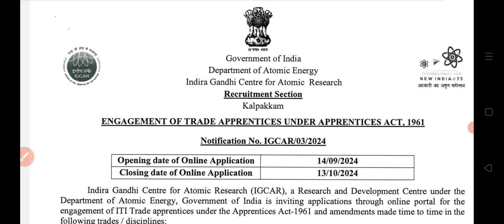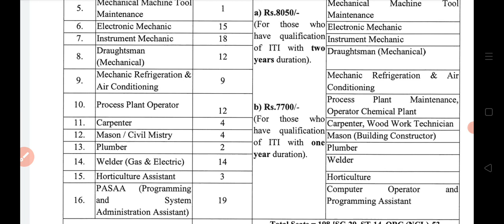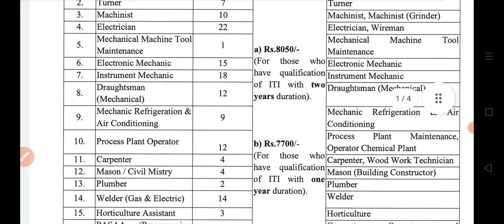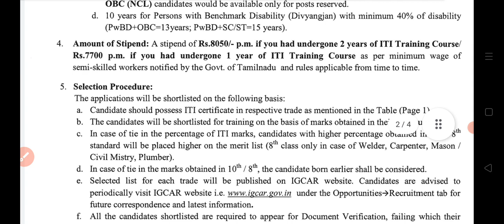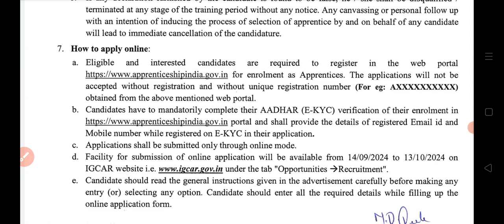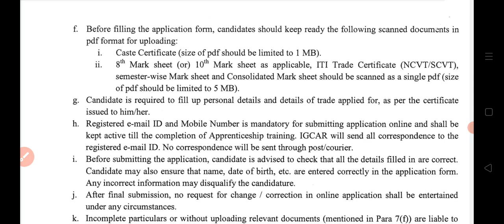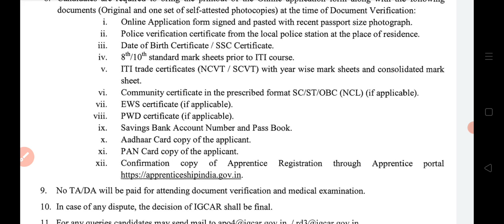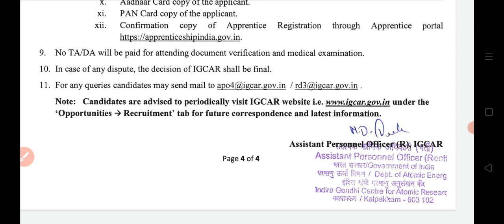IGCAR Recruitment 2024/IGCAR bhrti 2024/IGCAR ભરતી 2024.